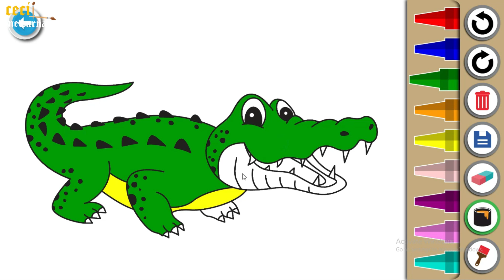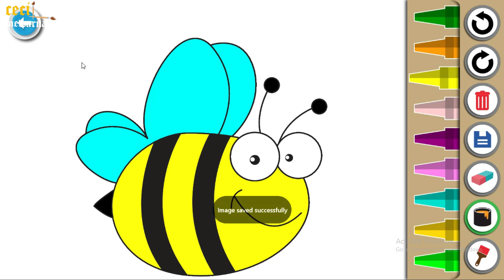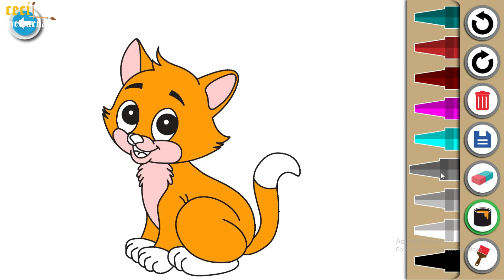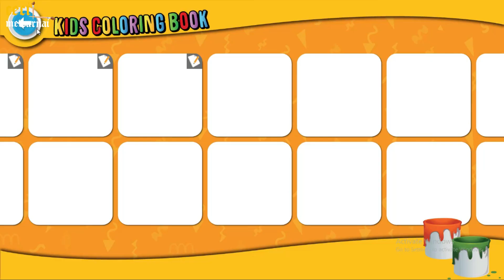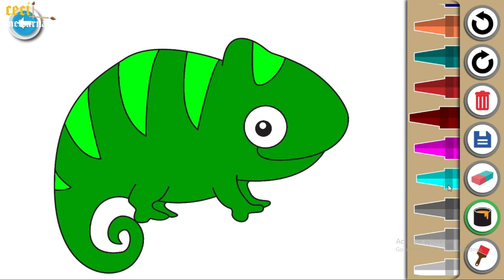Mewarnai banyak gambar bagian 3 (buaya, semut, beruang, lebah, kerbau, kucing, kupu-kupu, bunglon)